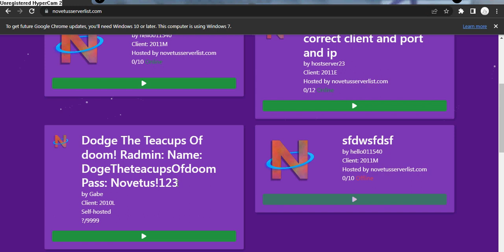REAL FOOTAGE OF DODGE THE TEAPOTS OF DOOM GOING -1 TO -25 [OLD ROBLOX CHAOS]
Watch now and join my server its dodge teapots of doom at novetusserverlist dot com